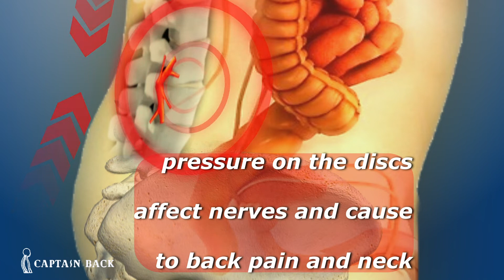CaptainBack™ -Pressure Release Belt From Spine With Massage And Heating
Say goodbye to poor posture and back pain

Did you know that pressure on the discs affect nerves and cause to back pain and neck?

Back pain effects directly ones daily routine, until it's becomes intolerable.

🔹 Strong Support & Posture Correction - In-Built H-type air columns, after inflate deliver all-round support and stabilization for your lumbar spine.

🔹 Flexible & Ergonomic Design - Ensures a close body fit for effective therapy and support.

🔹 Enjoy Anytime Anywhere - This belt can be worn during any activities such as walking, gardening, golfing, working, driving or simply resting and relaxing.

🔹 Multifunctional Waist Protection Belt - three-in-one inflatable traction, fixed support, and hot compress physiotherapy to protect your lumbar spine in many ways.

🔹 Effective - This inflatable belt exerts traction on the lumbar spine and widens the intervertebral space to reduce intervertebral disc pressure, eliminate inflammation, promote blood circulation, and relieve muscle spasms.

🔹 Red Light Heating Vibration Function - thermal moxibustion can effectively protect the waist, reduce chronic low back pain, and relieve the pain caused by spondylopathy.

🔹 Matched to a special hand pump, that smaller and lighter, with better inflation effect and faster.

🔹 It is suitable for working sedentary, sports enthusiasts, fitness people and people suffering from lumbar spine diseases.

🔹 The product can be powered by a power bank, variable voltage power supply, etc. so that you can use it anytime and anywhere.